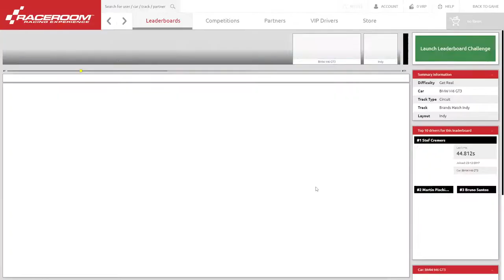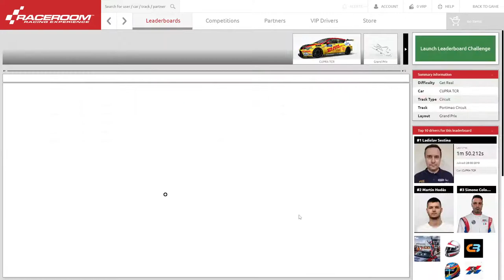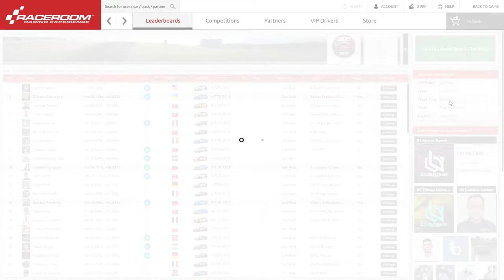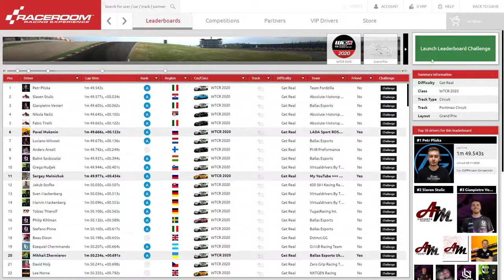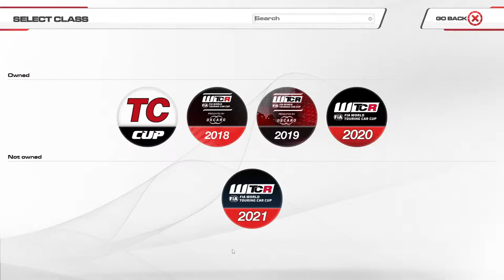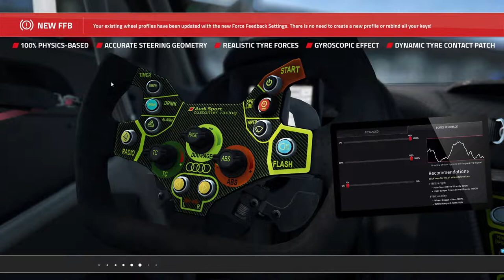Прямая трансляция пользователя Aleksandr Nagaichenko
Подготовка к чемпионату WTCR Cup Alex Everitt